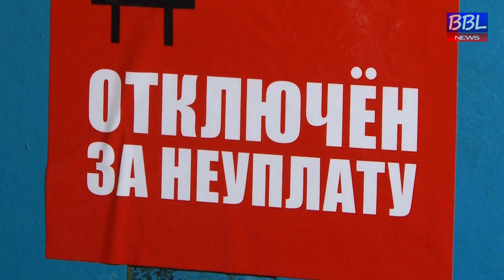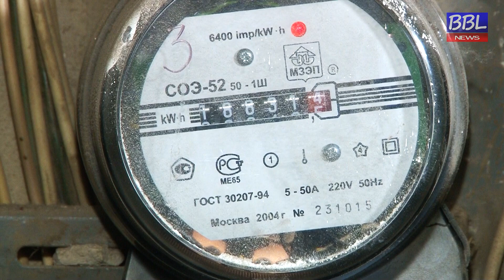БОЛЬШАЯ БАЛАШИХА ЛАЙФ (BBL). Чёрная метка